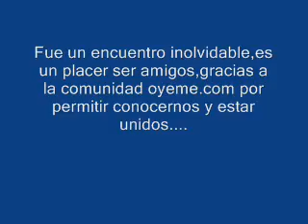ENCUENTRO OYEME EN MONTREAL,COMUNIDAD LATINA EN EL MUNDO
EN NOMBRE DE LA AMISTAD Y LA UNIDAD DE LOS LATINOS EN EL MUNDO OYEME.COM